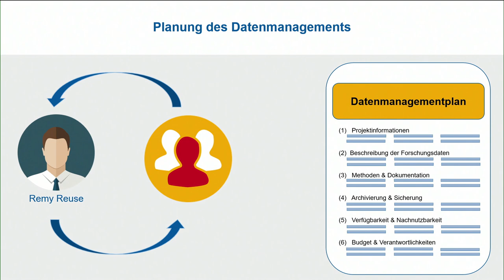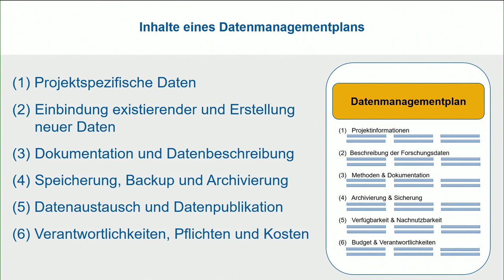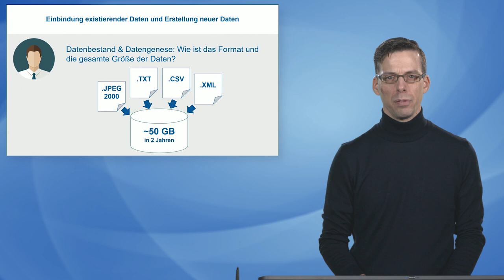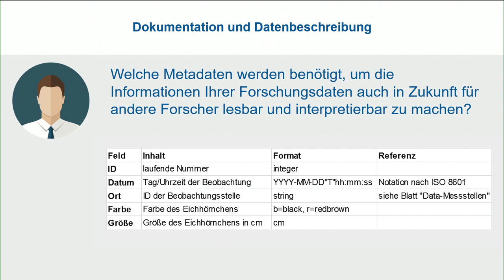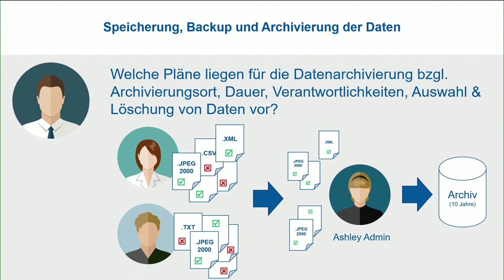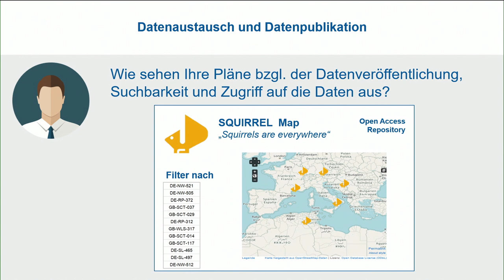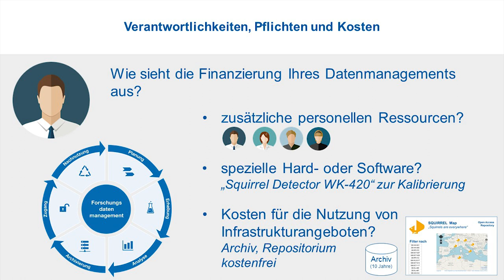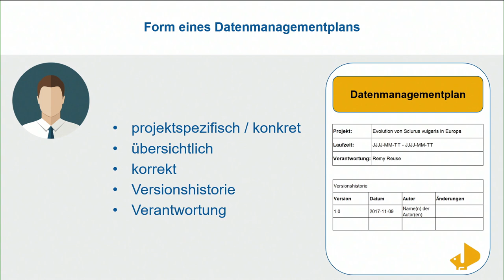Inhalte eines Datenmanagementplans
„Inhalte eines Datenmanagementplans“ (DMP) ist ein Lehrvideo zum Forschungsdatenmanagement.
Typischerweise beinhaltet ein DMP Informationen zum Projekt und seinen Rahmenbedingungen, zu den Forschungsdaten selbst, den Methoden und Metadaten sowie zur Datensicherung, Verfügbarkeit und Nachnutzbarkeit. Und schließlich sollte ein DMP Verantwortlichkeiten, Pflichten und Kosten benennen.
Am Beispiel einer typischen DMP-Vorlage wird zu verschiedenen Themen jeweils eine Frage herausgegriffen und exemplarisch am fiktiven Beispiel der Eichhörnchenforschung beantwortet.
Eine DMP-Vorlage hilft, den Plan zu strukturieren und keine wichtigen Aspekte zu übersehen, ohne dass eine Beantwortung aller Fragen notwendig ist. Die Inhalte sollten sich an den Vorgaben und den spezifischen Anforderungen im Projekts orientieren. Alle Angaben sollten so konkret wie möglich gemacht werden.
Zur Zitation des Videos empfehlen wir: Dominik Schmitz, Daniela Hausen, Ute Trautwein-Bruns. Inhalte eines Datenmanagementplans. RWTH Aachen University. 2018. Verfügbar unter DOI: 10.18154/RWTH-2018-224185.
Dieses Video ist lizenziert unter einer Creative Commons-Lizenz mit Quellenangabe (Wiederverwendung erlaubt). Ausdrücklich ausgenommen hiervon sind die Avatare/Illustrationen. Diese stehen unter der Standard-Bildlizenz von Shutterstock und werden nicht weiterlizenziert.